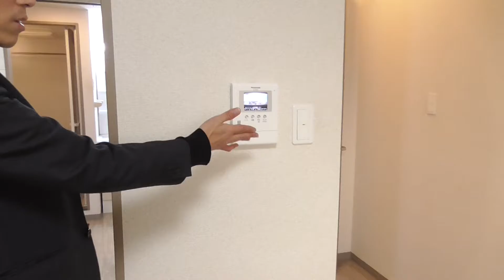3395 Casa Eji 01 3 ♪賃貸のマサキ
木津川市州見台にあります２LDKマンションの【ＣＡＳＡ　ＥＪＩ】の紹介動画になります。